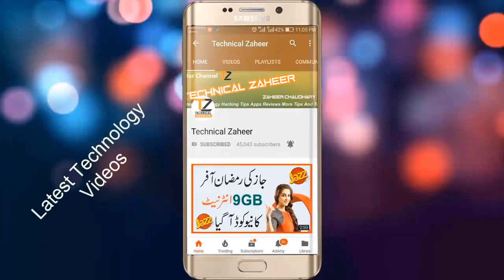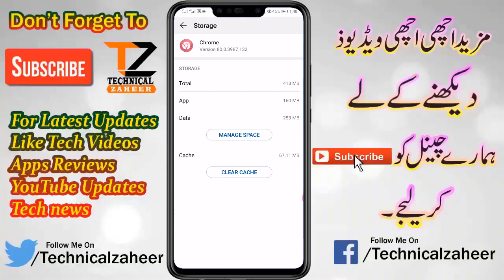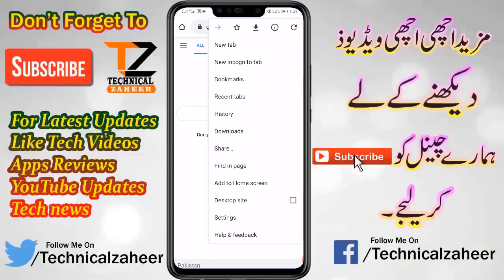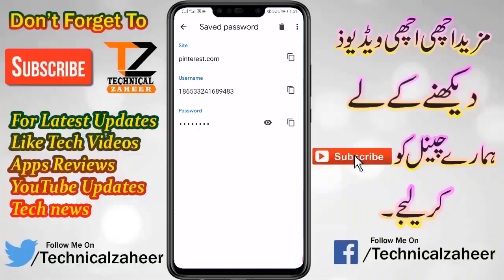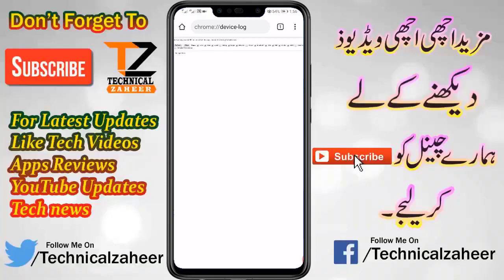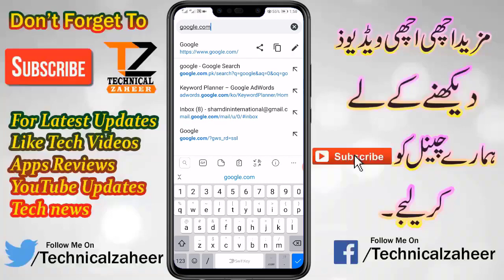Google Chrome New Hidden And Secrat Hacks For Internet Users | Google Chrome 5 Best Settings In Urdu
in This Video How TO show you Google Chrome New Hidden And Secrat Hacks For Internet | Google Chrome 5 Best Settings In Urdu Hindi

18+ App Android Mobile Live Streaming With Girl App Hidden And Secret And Secret Chat talk Hindi

how to unlock SIM PUK code | All In One Sim | Find Your Sim PUK Code Hindi Urdu